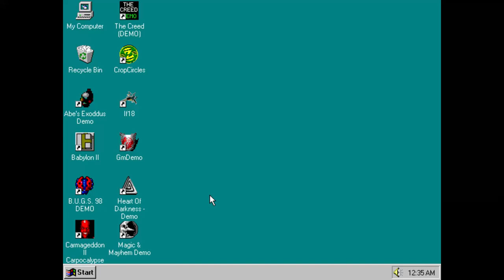Magic & Mayhem PC Demo Gameplay (Windows 95 - PCem v15)